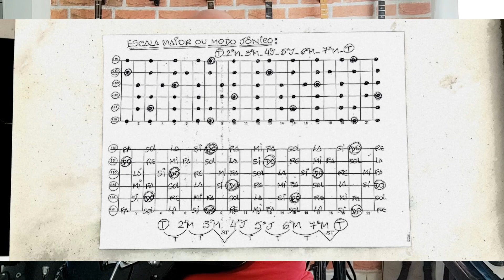MODO JÔNIO NA GUITARRA-GUIA DEFINITIVO-FREE GUITAR LESSON PDF PARA DOWNLOAD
ENSINO COMO APRENDER O MODO JONICO POR TODO O BRAÇO DO INSTRUMENTO, E ENSINO OS SHAPES MANJADOS!!!